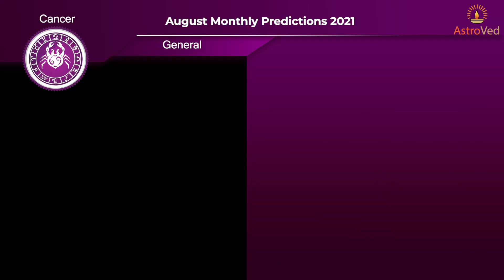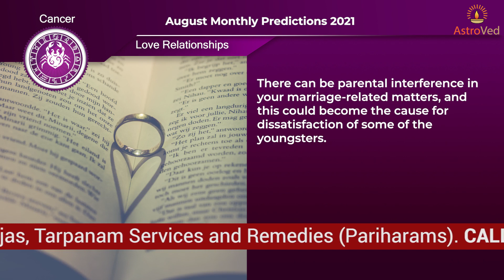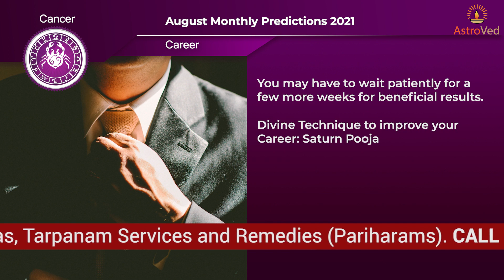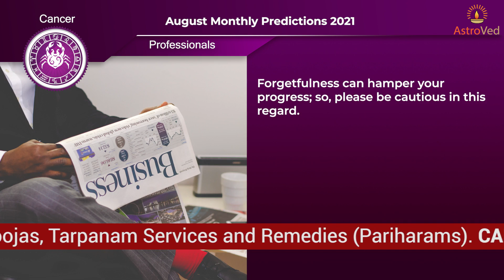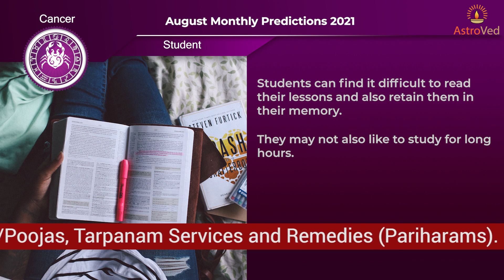August 2021 Cancer Monthly Horoscope Prediction | Cancer Moon Sign Predictions August 2021